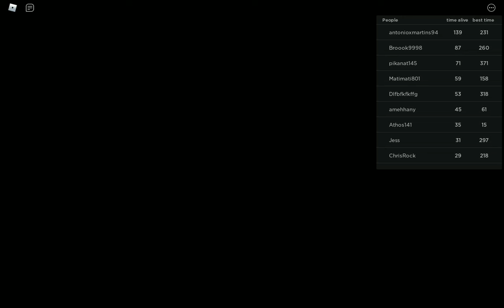Nico's Nextbots, But if a Nextbot gets me, The video ends.